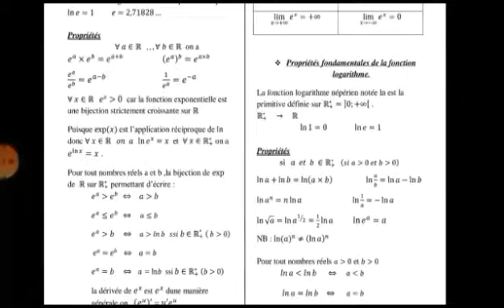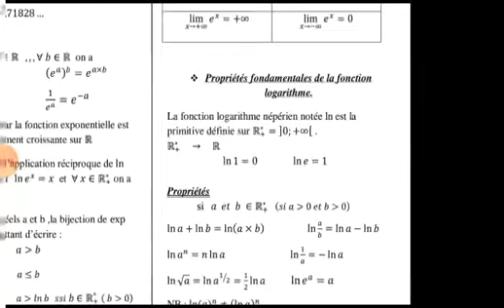cours PRopriétés fonction LOGARITHMES( exemples)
cours fonction exponentielle